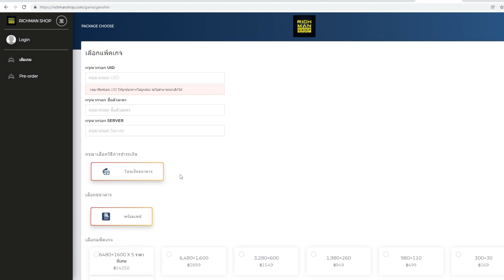รีวิวไอดี #124 Azker- ตี้แช่แข็งไม่ค่อยเหมาะ แต่ตี้สายฟ้า Barbara จัดได้ | Genshin Impact Lakoi Play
มาจัดทีมลงอบิสสำหรับไอดีนี้กัน ใช้สูตรเดิมที่จัดตี้น้ำ ไฟฟ้า ด้านบน กับตี้ไฟ น้ำ ด้านล่าง ปรากฏว่าตัวเล่นธาตุน้ำน้อย เลยจัด Barbara คู่กับตัวเทพสายฟ้าไป ผ่านแน่นอน

ผู้สนับสนุน Richmanshop ร้านเติมเกมออนไลน์ บริการเติมเพชร Genshin Impact ราคาถูก ไว ปลอดภัย 100%